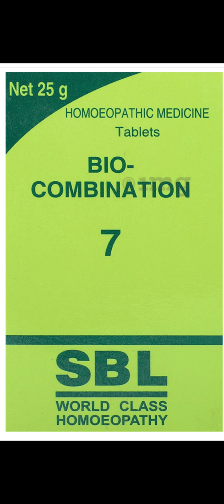Sbl biocombination no 7 for diabetes for lowering high sugar.Diabetes kam karne ke liye konsa dawai?